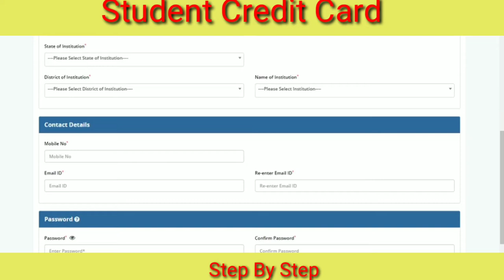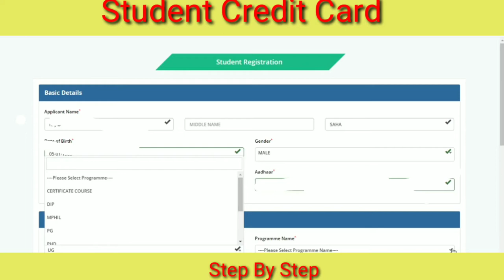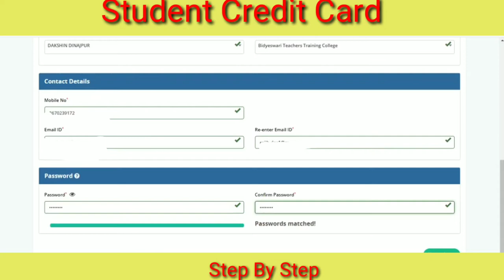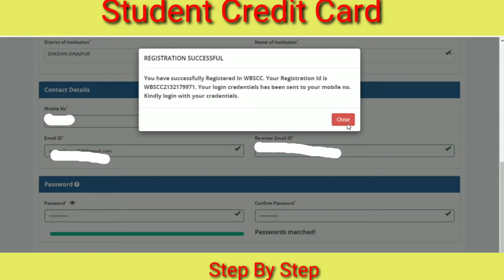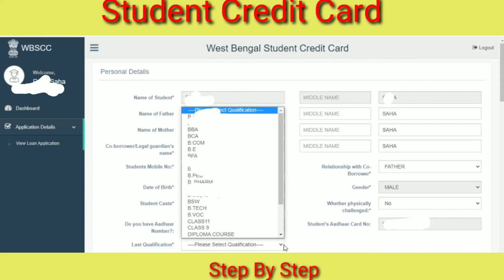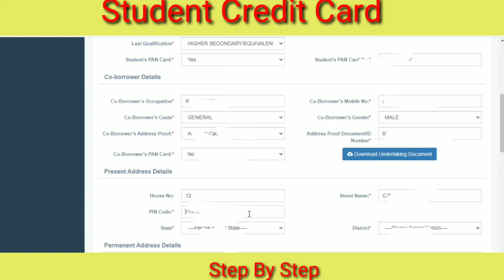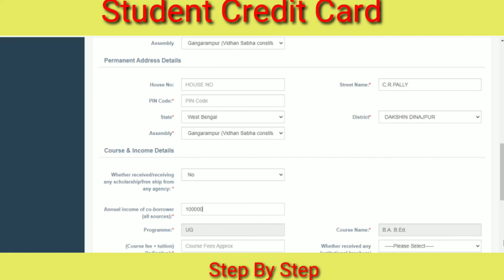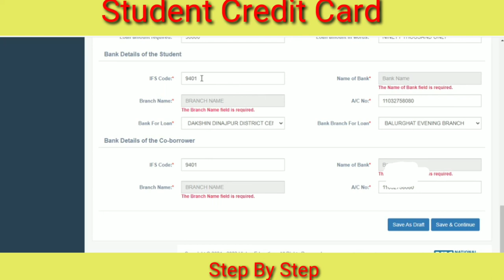How to Apply Student Credit Card/ Step by Step Student Credit Card From Fill up Process